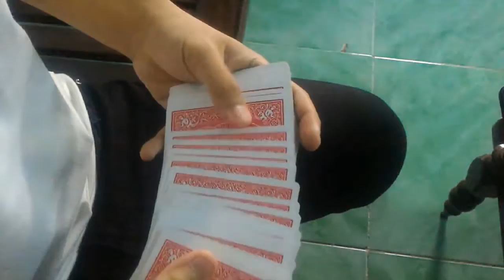Three Controls by VanBien video DOWNLOAD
The techniques are easy to implement and are perfect for beginners.This is a very simple card control but also very deceptive.Easy to do and perform.It include 3 controls:- C Control Top- Control C Bottom- B Bottom... For More Details and Purchase,